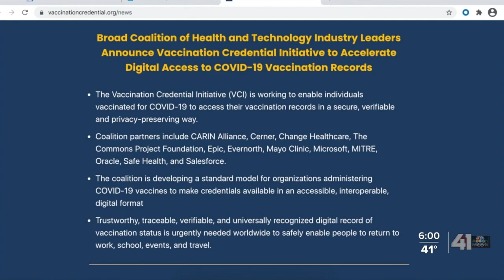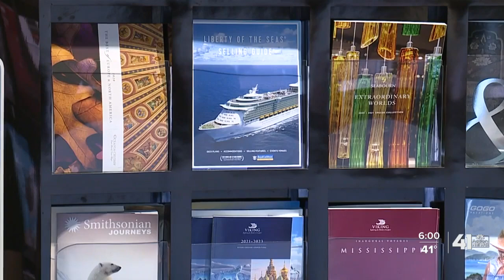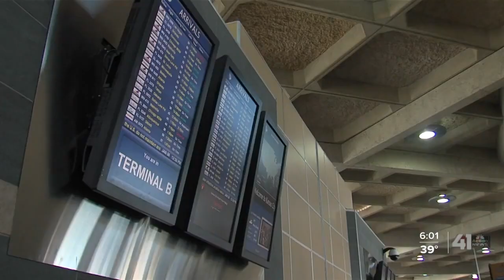Digital 'passport' stores encrypted COVID-19 vaccine records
Several corporations, like Cerner, are working on an initiative that would allow you to store your COVID-19 vaccination records on your phone.